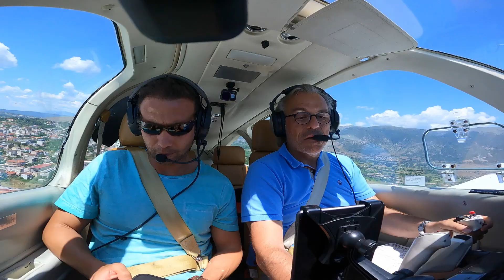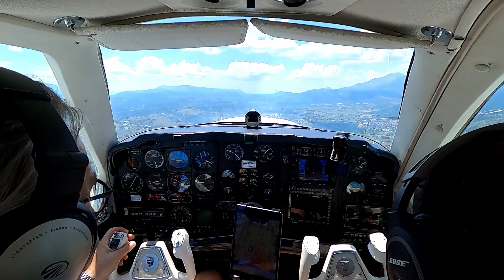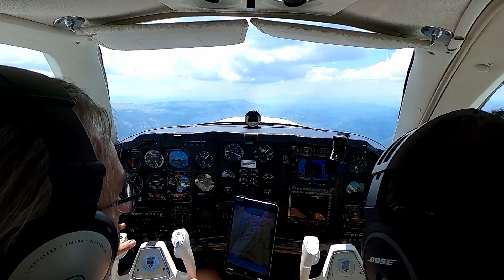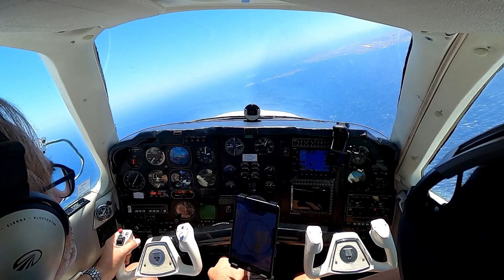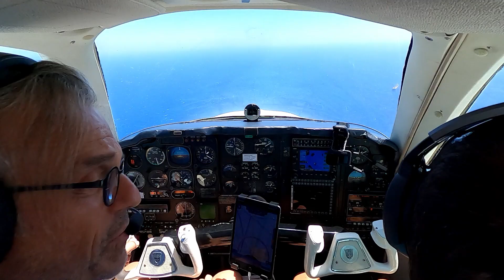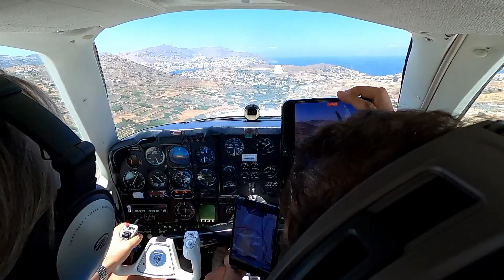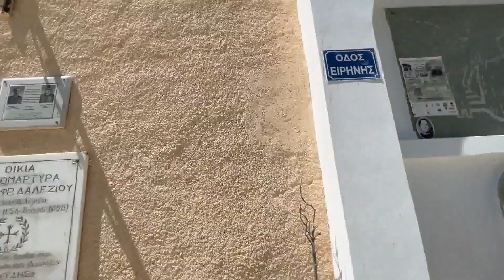GREECE 2022. How to Fly to the Cycladic Islands. 3rd Part. SYROS. Bonanza F33A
REECE 2022. Greek Islands. SYROS island. Bonanza F33A. we flew from Madrid to the Greek Islands. first island was Syros. A beautiful islands of the Aegean Sea. Cyclades. Syros is a beautiful island with local life all year around. One of the few islands with AVGAS. Very expensive but the only option. Great hotels and restaurants. Friendly people at the airpot and great service. PPR and handling obligatory. Go for it. Gorpo 7, 8, 9 and gopro MAX.